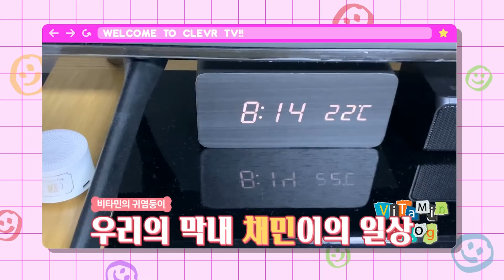초등학생 채민 vs 중학생 사랑이의 주말 일상 과연 어땠을까요? 비타민의 연습실일상 밀착취❤️｜GRWM｜댄스수업｜연기수업｜보컬수업｜쉬는시간｜클레버아카데미｜클레버TV